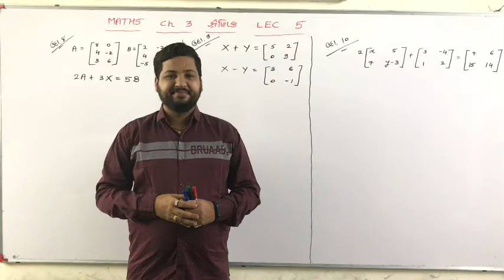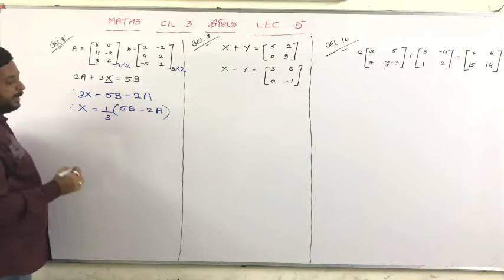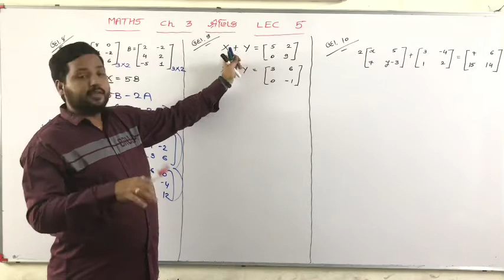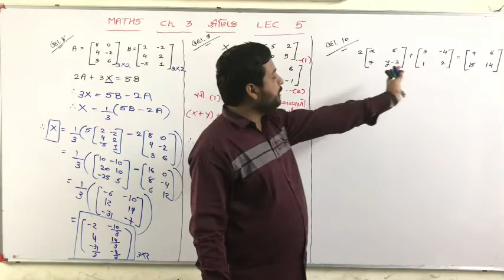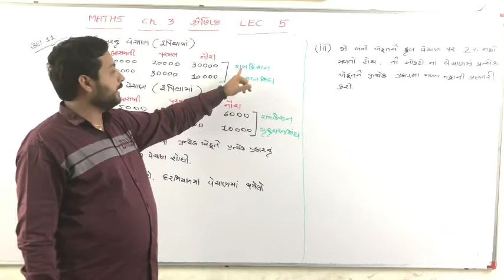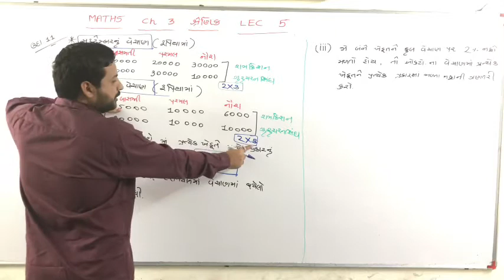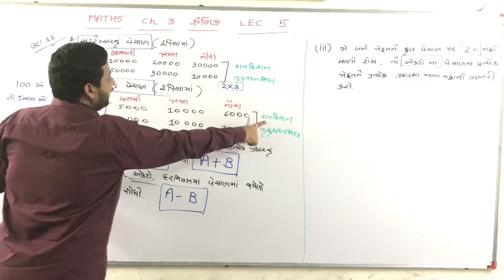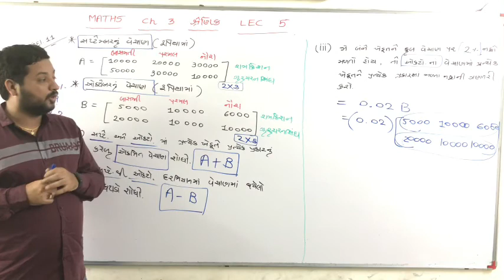STD :- 12th Science | SUB :- Maths | Ch :- 3 શ્રેણિક | Lecture :-5 | By :- ગણાત્રા સર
STD :- 12th Science | SUB :- Maths | Ch :- 3 શ્રેણિક | Lecture :- 2| By :- ગણાત્રા સર